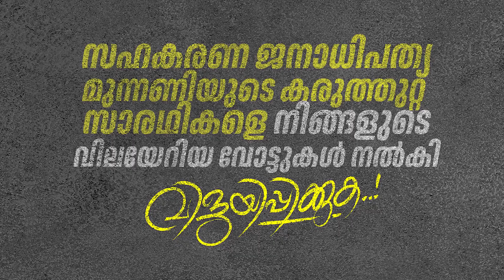സഹകരണ ജനാധിപത്യ മുന്നണി സ്ഥാനാർത്ഥികളെ വിജയിപ്പിക്കുക | Kanjirappally Service Co Opertive Bank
സഹകരണ രംഗത്തെ സംശുദ്ധി കാത്തു സൂക്ഷിക്കുവാൻ ജോർജ് വർഗീസ് പൊട്ടംകുളത്തിന്റെ പാതയിൽ കാഞ്ഞിരപ്പള്ളി സർവീസ് സഹകരണ ബാങ്കിനെ നയിക്കുവാൻ സഹകരണ ജനാധിപത്യ മുന്നണി സ്ഥാനാർത്ഥികളെ വിജയിപ്പിക്കുക | Kanjirappally Service Co Opertive Bank | @kanjirappllyreporters